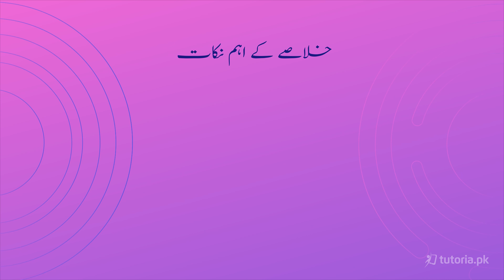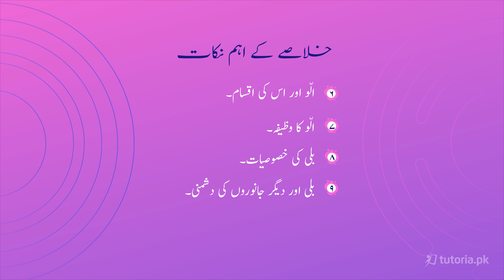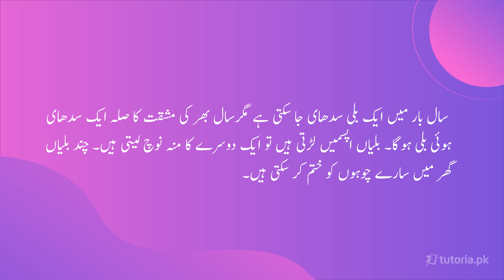Urdu Class 9 | Federal Board | Chapter 10 | Topic 2 | سبق کا خلاصہ | tutoria.pk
Let’s take a look at the Chapter 10 of Urdu of Grade 9 “ملکی پرندے اور دوسرے جانور”.

Get the best exam preparation here for Urdu Chapter 10 "ملکی پرندے اور دوسرے جانور",This Chapter is basically about metaphors and allegorys . Get started and become an expert in 9th class Urdu!

In this video, you will study Urdu Grade 9 Chapter 10 Topic 2 "سبق کا خلاصہ" by instructor Farhan Ali.